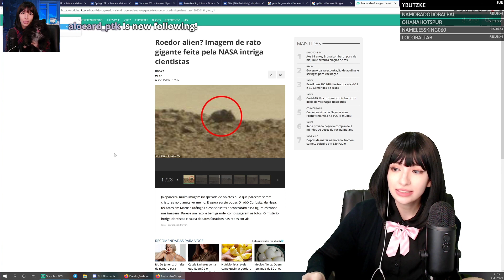faye ficou preocupada com essa notícia (faye_tan)